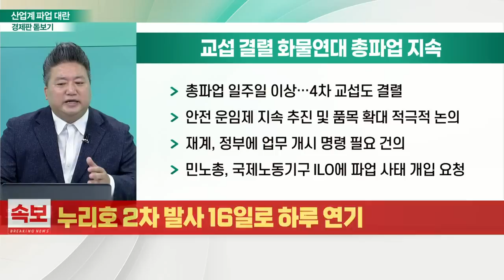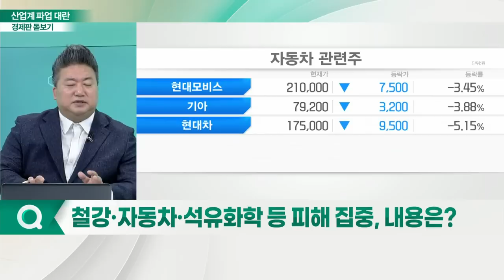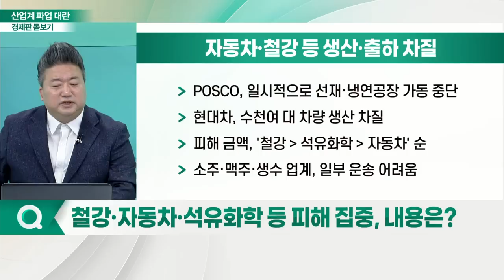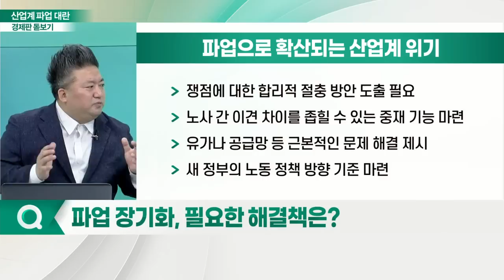'화물연대 파업' 장기화... 산업계 전반 영향은?_경제판 돋보기 (20220614)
Q. 노동계, 줄파업 예고… 확산 원인은?
Q. 화물연대, 총파업 지속 장기화 조짐… 배경은?
Q. 화물연대 파업에 따른 경제 영향은?
Q. 철강·자동차·석유화학 등 피해 집중, 내용은?
Q. 7월 철근 콘크리트 업계 셧다운 예고?
Q. 우체국택배도 파업 초읽기, 배경은?
Q. 파업 장기화, 필요한 해결책은?